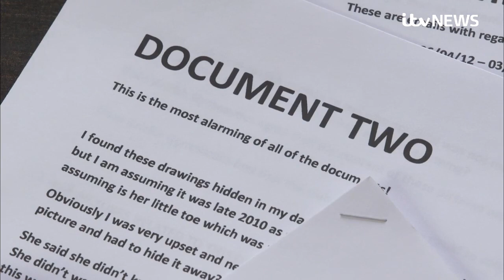British Gymnastics CEO 'appalled and ashamed' by allegations of abusive coaches | ITV News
Further revelations into the shocking mistreatment of young British gymnasts tonight - exposing a pervasive culture of bullying found at every level of the sport.

Stories of cruelty and fear which left deep scars that may never heal from the grassroots to the Olympic class.

Olympians Becky and Ellie Downie say abusive behaviour was so ingrained it became normalised.

Melissa Brown, a club gymnast, told us she was left suicidal.

They spoke as we question the head of the sport -  who's job it is to safeguard its competitors.

More reaction from our Sports Editor Steve Scott in a moment, but first Ben Chapman heard Melissa's story.